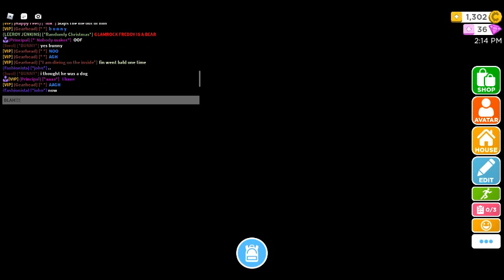THE GREEN VIRUS (part 1)(COLLAB WITH ALLIE PLAYS!!)